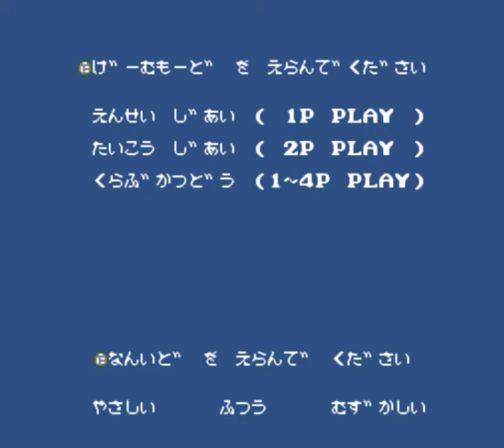nes Super Dodge Ball extreme hack